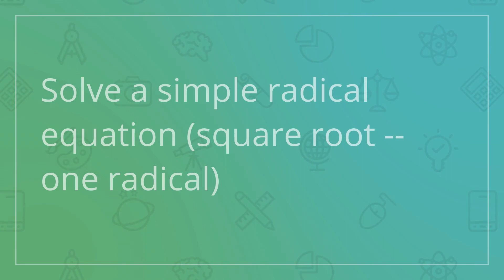Solve a simple radical equation (square root -- one radical)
Question: need help on how to this problem
Solve for :      The lower (or only) solution for this equation is    The higher solution for this equation is    The solution     is an extraneous solution (if any).(Fill in each with an integer or a rational number or the word "none" or "n/a" with no capital letters or quotation marks.)

Answered By:

Doug C.
Math Tutor with Reputation to make difficult concepts understandable